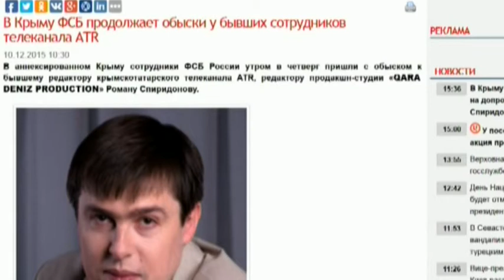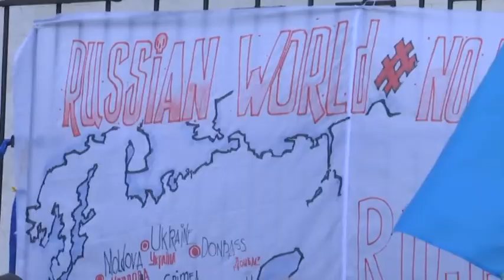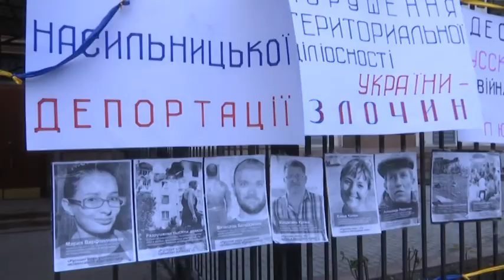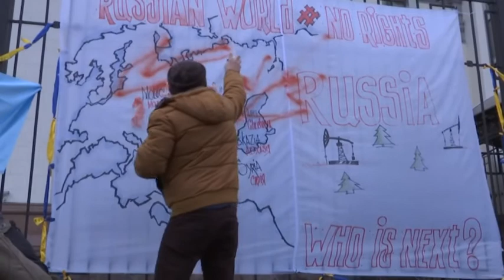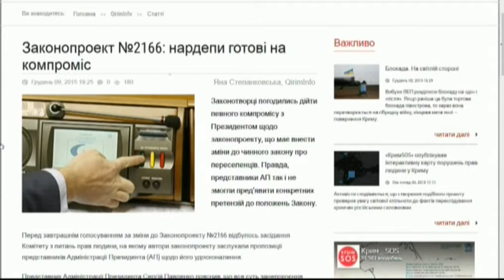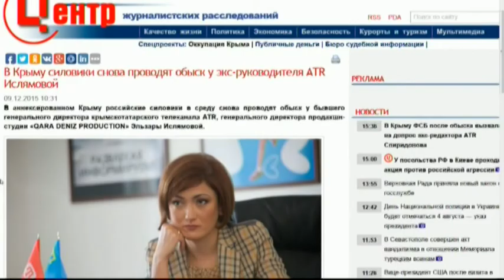"Вопрос национальной безопасности" Ч.1 10.12.2015